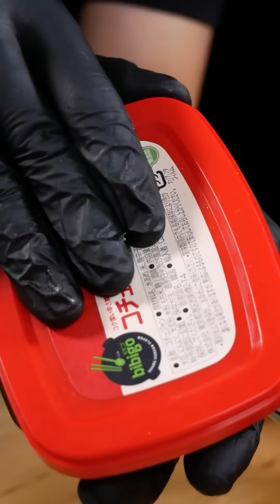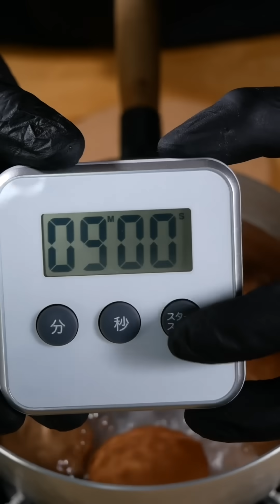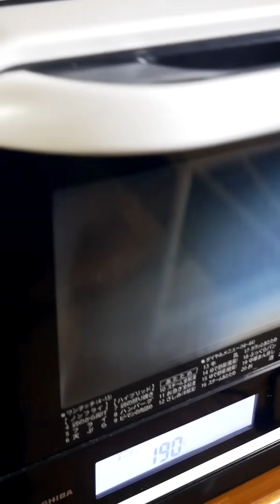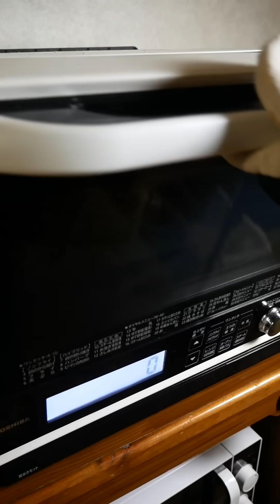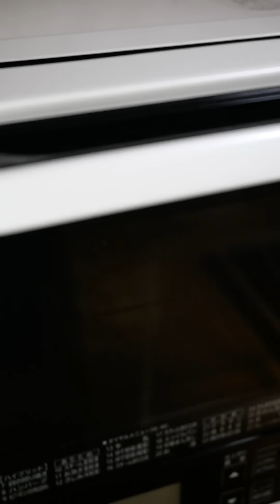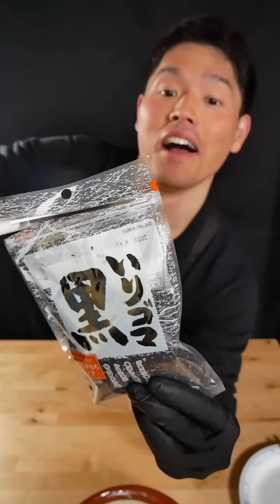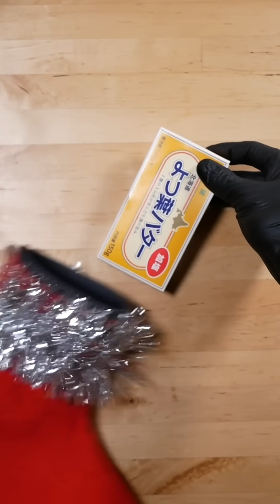Best of Bayashi Foods | MUKBANG | COOKING | ASMR #9